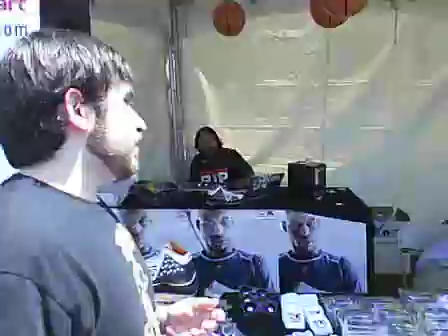Rock The Bells Intro Cont....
shoppin and what not